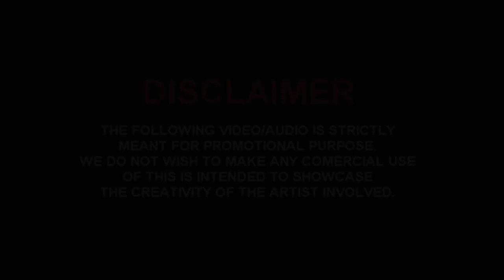Stove Mela - PranaVi's Creation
Song: Stove Mela
Remix By: Dj Doggy
Album: Single Release
Mix Label: Pranavi's Creation
Sound Mixing & Mastering By: PranaVis Sound Lab
Video Mix By: Pranavi's Creation
Gfx By: Pranavi's Creation
Admins: Ashvick & Im_Kugan

Facebook & Instagram ID :

Dj Vinn

Ashvick

Bronav

Dj Reyz

Dj Killer

DJ Akash

Vdj Sar-V

DJ Skype

Dj Trapz

Avenz

Im_kugan

Vdj Kennedy

Vdj Rocky

Vdj Renzy